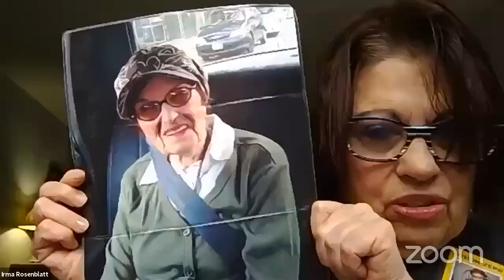Transportation 2021-... NYCC REMOTE TRANSPORTATION 10262021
KEY: null

 ID: 18847

 GUID: 6B8F9A55-BE9A-421D-A627-CD9C3CAE6346

Transportation 2021-... Transportation 2021-... NYCC REMOTE TRANSPORTATION 10262021